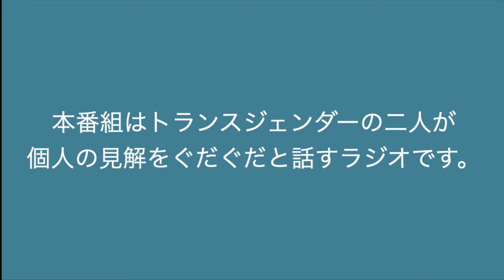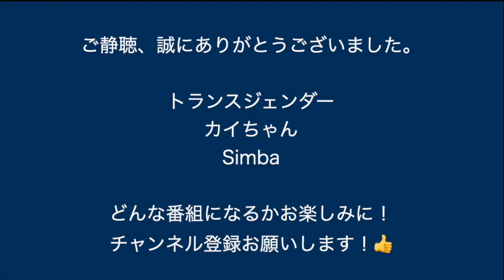18回目：○○ドラマと妄想の話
トランスジェンダーのカイとsimbaがラジオ形式で番組をお送りします。
色んな話題を徘徊します。

今回は全員が感じている人付き合いの境界線について話しています。

【カイ】
妄想でキャスティングしてた頃を思い出しました！

【simba】
LGBTQの海外ドラマ女優・俳優の話となり...ドラマキャスティングやあストーリー妄想に
萌る二人です(笑)。

⭐️　 話題募集　⭐️
カイとsimbaに話して欲しい話題・質問募集！！
コメントにお願いします！